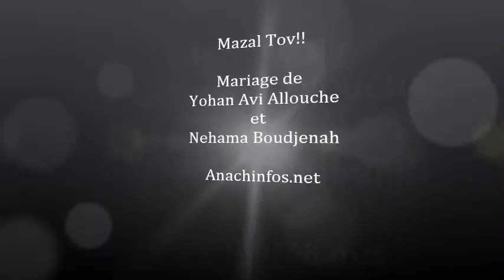Mariage de Yohan avi Allouche et Nehama Boudjenah